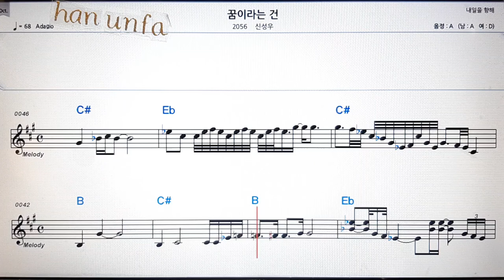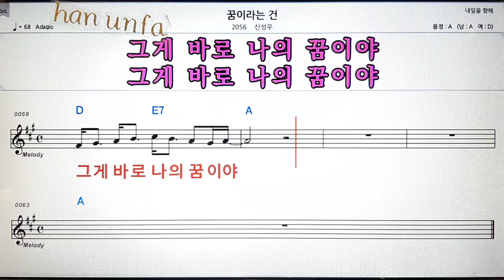꿈 이라는 건/신성우💋노래방 반주*기타 코드 악보*가라오케💖Karaoke*Sheet Music*Chord*MR